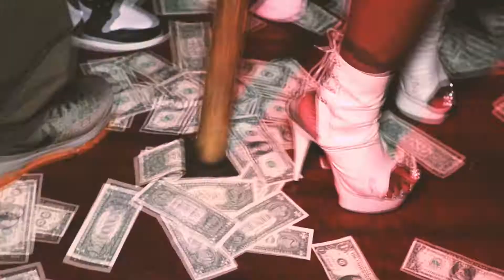"My Bag" Official Video | King Billz x Krome